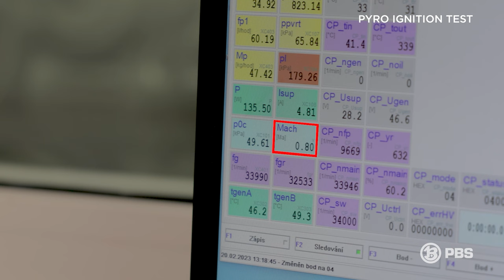Pyro ignition test | PBS TJ150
In our test centre we can test the full performance of our engines. Check out the test of the PBS TJ150 engine with pyro ignition. With a top speed of 0.9M and a power output of up to 1500N, it will dazzle many an enthusiast.